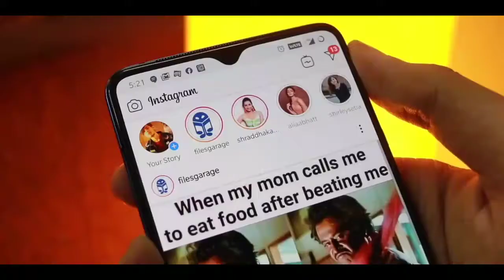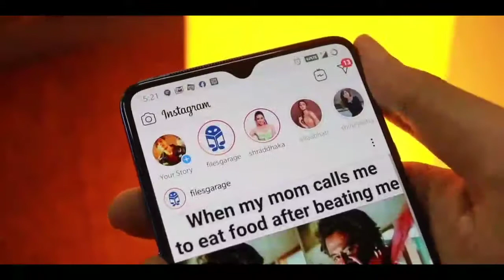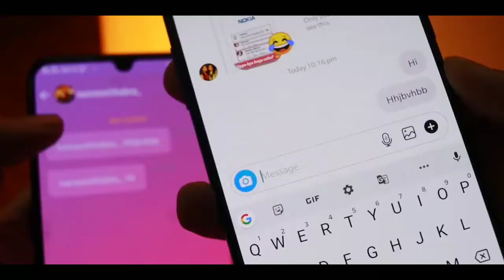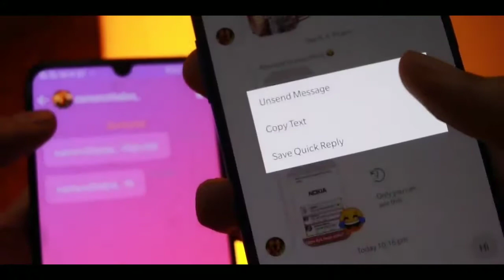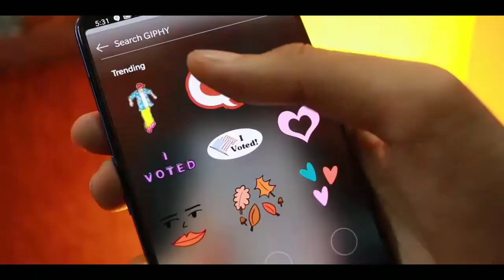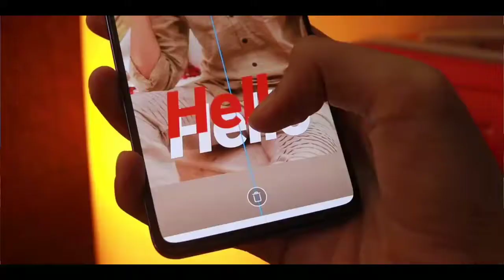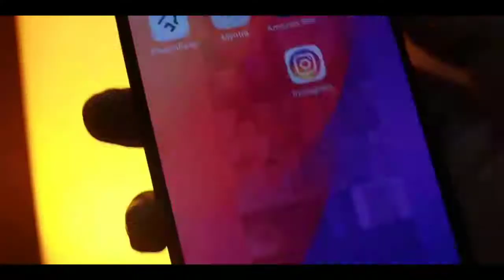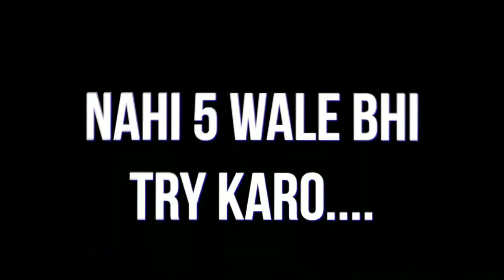6 BOHAT TAGDI INSTAGRAM TRICKS OR JUGAAD ABHI TRY KARO! Hidden Insta Features and Settings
Hi Guys! In this video i will show you 6 cool new awesome amazing best super useful hidden secret instagram tricks, settings and features in Hindi 2019 must try

Mai bhi hu insta pe, dosti krlo

APPS FEATURED:
1. Instagram Unsend message recovery
2. Dark mode on any Android

Download WAPunch app by me on Play Store (dost ki app support karo yaar)

QUERIES SOLVED:
1) Instagram Story Hacks
2) Instagram Seen message turn off
3) Hidden instagram features
4) Instagram dark mode official any android
5) Instagram Story Tricks
6) Instagram Unsend recovery
7) Instagram Story view order
8) Instagram par Follower kaise badhaye